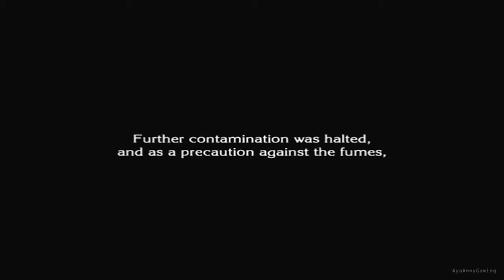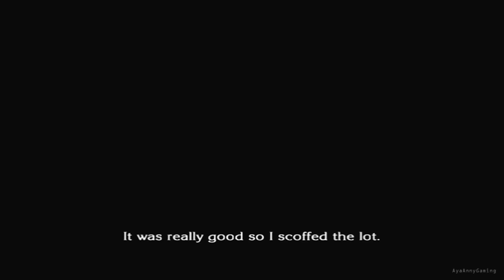The Last Story - Part 114 - Chapter 43